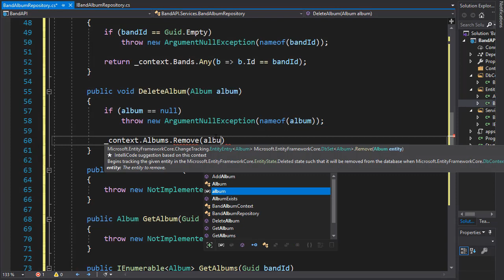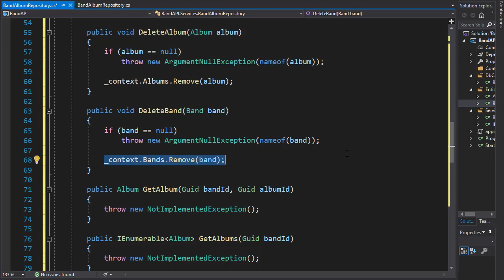RESTful API with ASP.NET Core 3.0 - 13/50 - Remove Band and Album Implementation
What will we build?
Simple answer is CRUD API that uses GET, POST, PUT, PATCH, and DELETE verbs to manipulate the resources for music Bands and the Bands Albums. However we’ll do so much more than that! We will also let our API to filter and sort resources; apply pagination to limit the number of resources per page; implement Data Shaping to allow the user specify which properties should be returned and which ones can be ignored; we’ll let the user to create a collection of resources with a single API request; support Json and XML; add Upserting, which is creating a new resource with update, if the resource doesn’t yet exists, and we’ll implementing it both for PUT and PATCH verbs; we’ll implement input validation, both with IValidatable Object and we’ll also create a Custom Validation Attribute; we’ll have a close look at status codes and make sure they adhere to REST principles; we’ll use OPTIONS and HEAD verbs and explore how and why to use them; and we’ll add custom headers to our responses. Of course, we will work heavily with Entities and Data Transfer Objects (DTO). And all of that will be implemented via Repository Pattern.